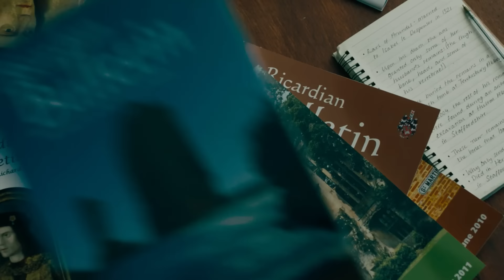The Lost King (2022) In Cinemas Now – Sally Hawkins, Steve Coogan – How to Find a King Featurette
TheLostKing – In Cinemas October 7

In 2012, having been lost for over 500 years, the remains of King Richard III were discovered beneath a carpark in Leicester. The search had been orchestrated by an amateur historian, Philippa Langley, whose unrelenting research had been met with incomprehension by her friends and family and with scepticism by experts and academics. THE LOST KING is the life-affirming true story of a woman who refused to be ignored and who took on the country's most eminent historians, forcing them to think again about one of the most controversial kings in England's history.